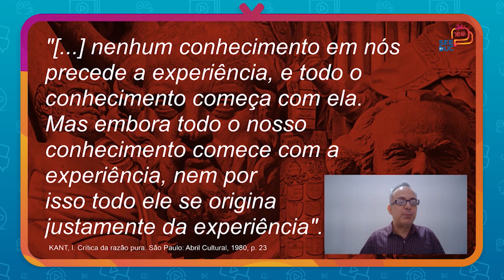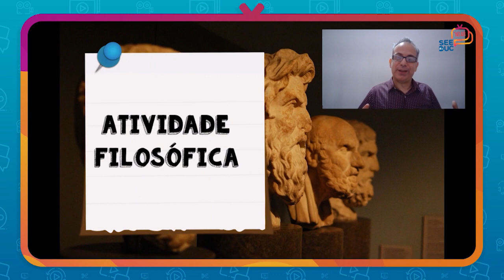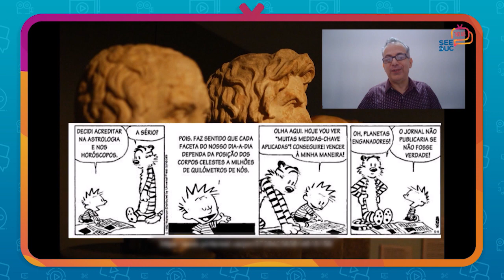Filosofia - Aula 3 - 1ª série - Ensino Médio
Pensamento crítico e investigação filosófica

Prof. Alexandre Botelho